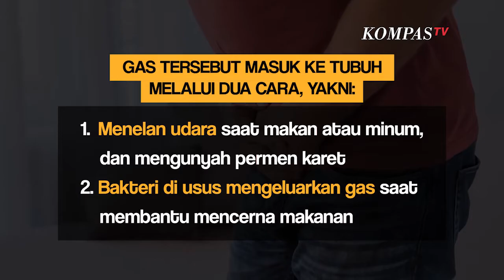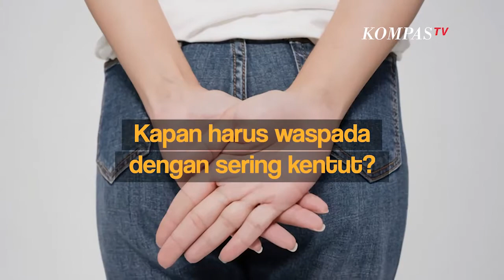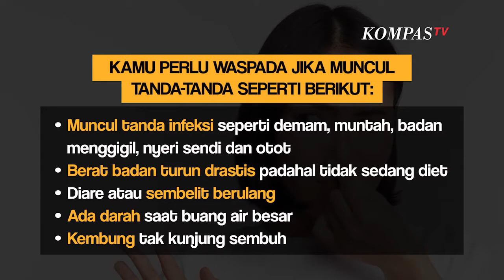Jangan Anggap Remeh, Ini 4 Penyebab Kentut Berlebihan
KOMPAS.TV - Sebagian orang  mengeluarkan gas lebih banyak daripada orang lain.

Tapi jika terlalu sering, akan membuat malu dan sangat mengganggu. Apalagi kentut yang berbau tidak sedap.

Mengutip dari Medical News Today, kentut adalah tanda aktivitas di dalam sistem pencernaan.

Rata-rata manusia menyimpan 0,5 sampai 1,5 gas di saluran pencernaannya setiap hari", terang dr. Kyle Staller Ahli gastroenterologi di Massachusetts General Hospital.

Gas tersebut masuk ke tubuh melalui dua cara, yakni:

Menelan udara saat makan atau minum, dan mengunyah permen karet

Bakteri di usus mengeluarkan gas saat membantu mencerna makanan

Nah, seseorang dikatakan kentut berlebihan jika frekuensinya lebih dari 25 kali.

Sebab normalnya setiap orang akan kentut 14 sampai 23 kali dalam sehari.

Penyebab kentut berlebihan:

1.Intoleransi Makanan

Yakni saat pencernaan seseorang tidak mampu memecah jenis makanan tertentu.

Misalnya intoleransi laktosa, intoleransi gluten.

2.Sindrom Iritasi Usus

Penderita sindrom ini akan kambuh ketika sedang banyak tekanan atau stres, serta salah makan.

3.Efek Samping Obat

Seperti pada obat antiinflamasi nonsteroid, obat pencahar, obat antijamur, dan statin.

4.Gangguan Pencernaan

Yakni radang pancreas, gastroesophageal reflux disease (GERD), gastroparesis, penyakit radang usus, atau tukak lambung.